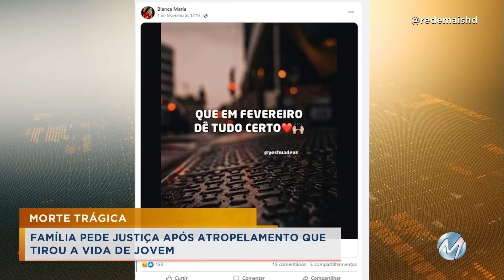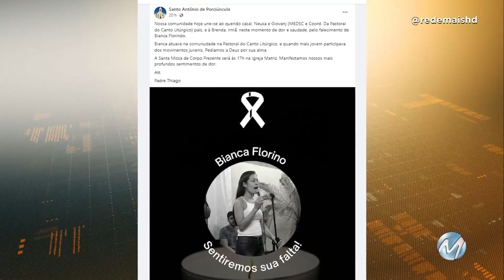VÍTIMA MORREU: PREFEITO DE TOMBOS É SUSPEITO DE ATROPELAR MULHER E NÃO PRESTAR SOCORRO